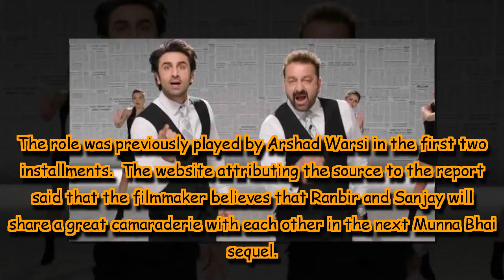Ranbir Kapoor in, Arshad Warsi out as Circuit in Rajkumar Hirani's Munna Bhai's next installment?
A report said that Hirani is highly impressed by Ranbir's performance in 'Sanju' and hence, wants to cast him as Circuit in the next sequel of Munna Bhai.